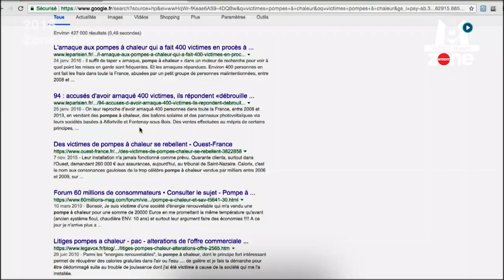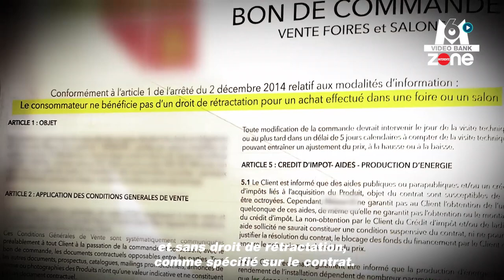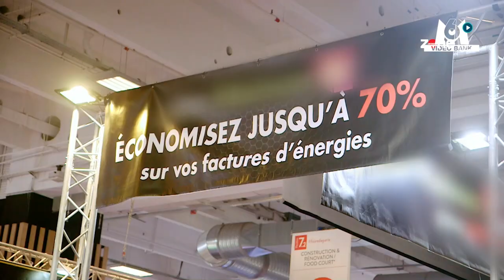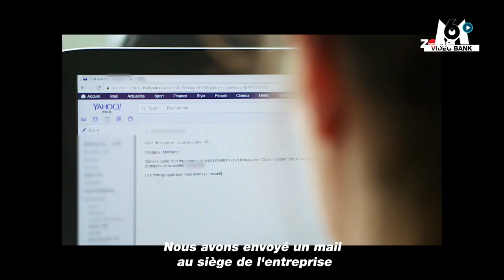Attention aux arnaques à la Foire de Paris ! 😱 // Extrait archives M6 Video Bank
Quand vous achetez un canapé ou une cuisine à la Foire de Paris, impossible de se rétracter après l’achat.

En 2018, Zone Interdite confrontait une entreprise de pompes à chaleur qui faisait l’objet de nombreuses plaintes, mais tout ne s’est pas passé comme prévu… 😱